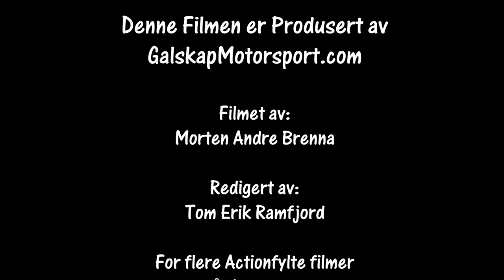Rally RomjulsRally 29.12.2020 SS 1